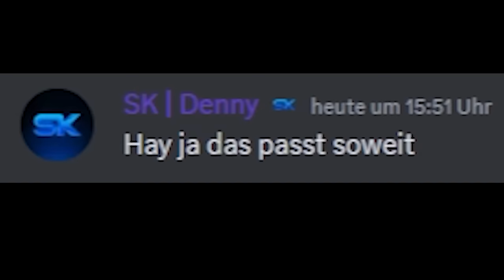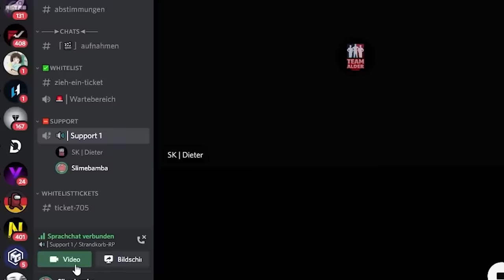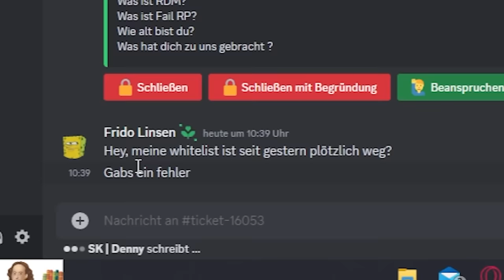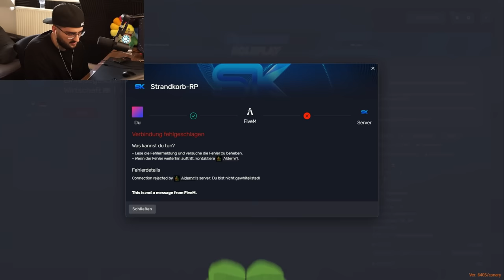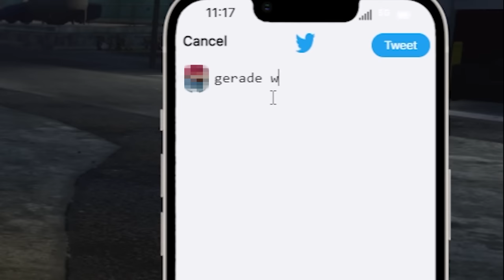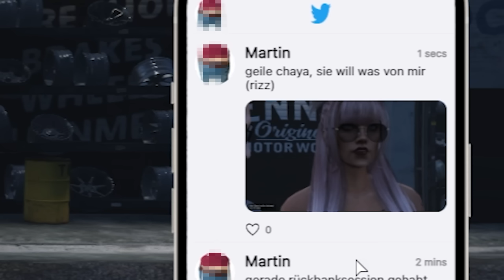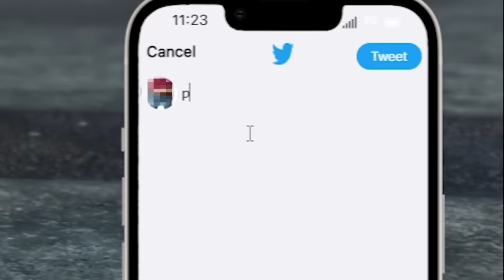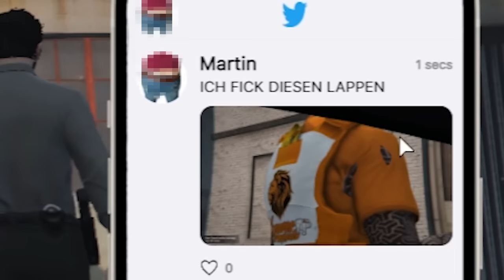ICH werde INFLUENCER in GTA RP (geht schief) 😂🤣